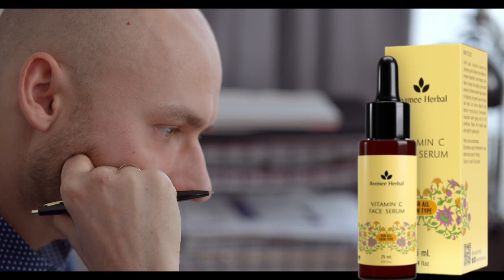avimee herbal vitamin c face serum review,avimee vitamin c serum 2024,best vitamin c serum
Antioxidant Avimee Face Serum is packed with Vitamin C-rich extracts like Acerola and Kakadu Plum. It effectively fights free radicals to promote youthful and glowing skin.
Vitamin C Serums for Face: Glowing Skin & Anti-Aging Benefits

your question
People also ask
What is the best vitamin C serum?
Which brand vitamin C is best?
Which vitamin C is best for skin glow?
Which serum is best for vitamin C serum?
How do I choose a vitamin C serum?
Which vitamin
 C is more effective?
What vitamin C do dermatologists recommend?
What percent vitamin C serum is best?
Why is vitamin C serum so expensive?
What is the best brand of C?
Is vitamin C serum good for skin?
What are the side effects of vitamin C serum?
What is the highest rated vitamin C serum?